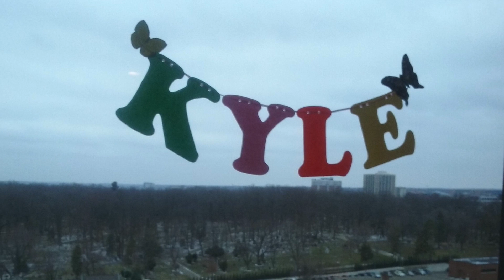Kyle's Fight Song